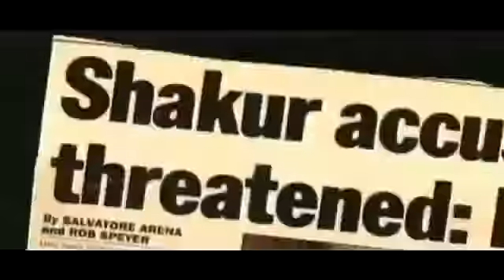2Pac feat. The Game - Till They Kill Me (2020 Remix)